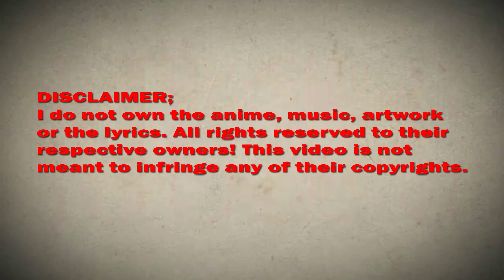I randomly have a new career every week chapter 200 English (Lin Yi's new opponent)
*COPYRIGHT / LICENSING*

IrandomlyhaveanewcareereveryweekChapter200EnglishSubtitle(Lin Yi's new opponentt)